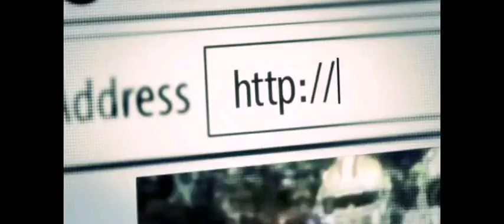Week 1 MNF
We are MNF